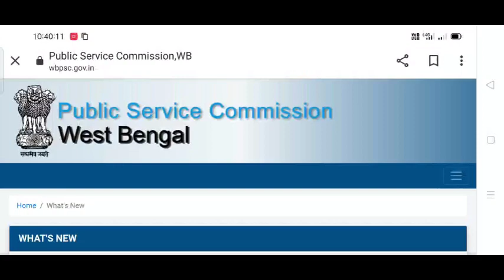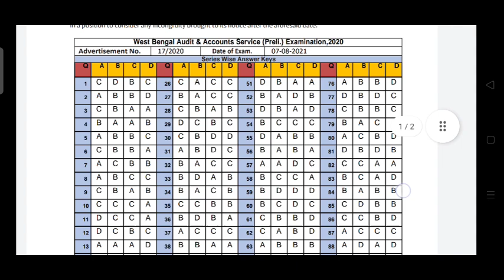Wbpsc New Official Update RELEASED | Wbpsc নতুন গুরুত্বপূর্ণ আপডেট প্রকাশিত হলো